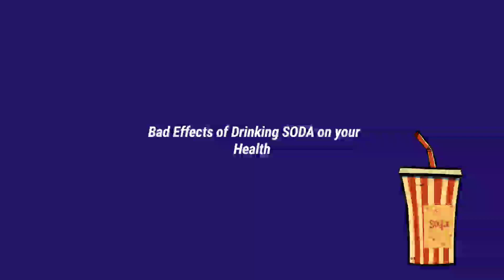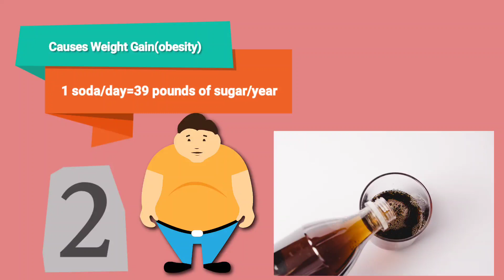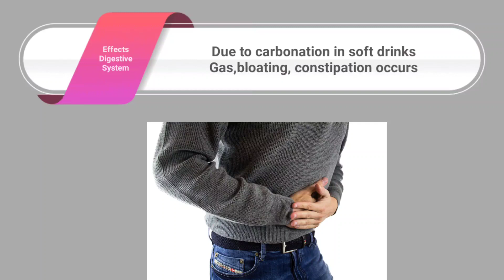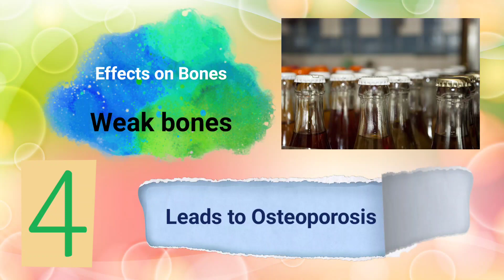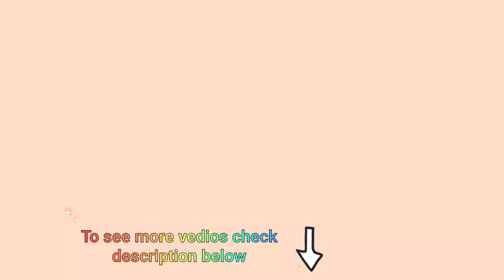Drinking Soda Good or Bad for your Health||Effects of Soda on your body||cold drinks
This vedio is all about
•Drinking Soda Good or Bad for your Health
•Effects of soda on body
•cold drinks